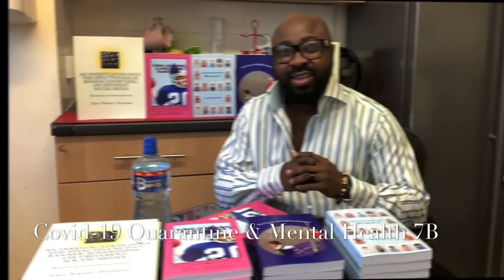news vlogging Covid-19 Quarantine & How it Affects our Mental Health Part 7B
Breaking Political News Further deliberations on symptoms of Childhood Anxiety Disorder